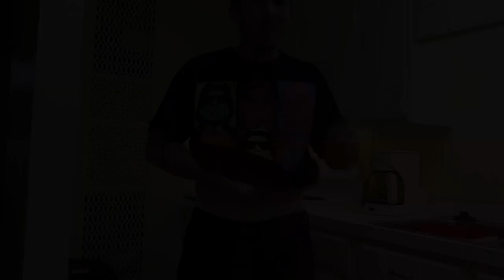Adult Cloth Diapers Save Money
When you're incontinent,  adult cloth diapers can really help save some money over the long term. In honor of cloth diaper awareness month we have been trying to raise the level of discussion on cloth diaper in the adult world.

We were a bit shocked to find out that there really isn't a whole lot of selection when it comes to adult cloth diapers nor does there seem to be all the much of a discussion going on about them either.

We are going to change that. And your diaper. ;)

In this video you can see The Diaper Dynamo sporting his AIO Adult Cloth Diaper.  There are lots of different types of cloth diapers out there for you to try but many of them aren't available in adult sizes.

That is where our new line of cloth diapers comes in. Adapt and Accept Clothing will be available for pre-orders on June 22, 2015.

Our first diaper we will be offerring will be the A&A Pocket Diaper. More details on that coming soon.

The main points of this video is to drive home two facts. One is the amount of money you can save over time by using adult cloth diapers and the other is about how much waste you can keep from the landfills.

In our eyes,  diapers taking up 10 percent of landfills is unacceptable.  We will be tackling this problem from multiple angles. The first one is by getting more quality adult cloth diapers to the market.